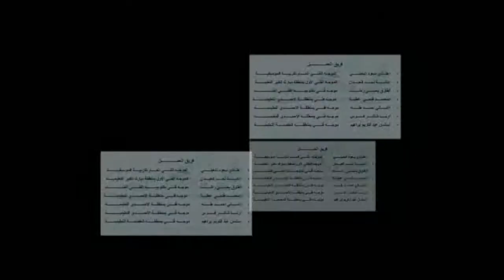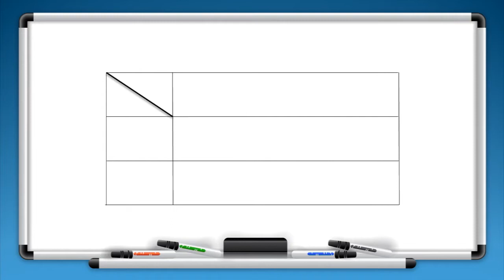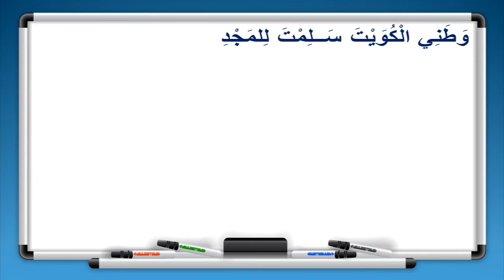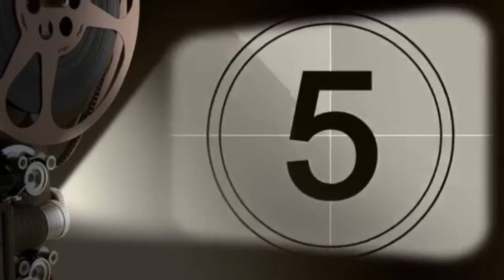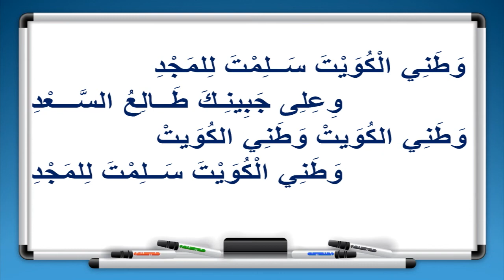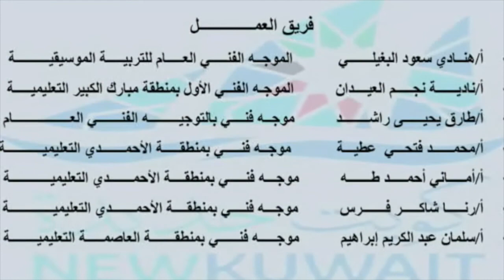1 الشيد الوطني مذهب